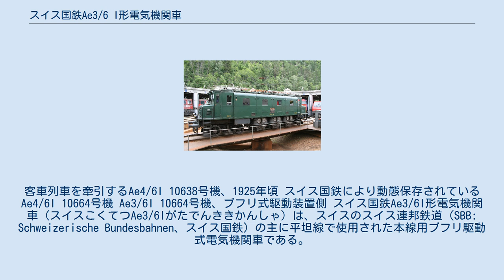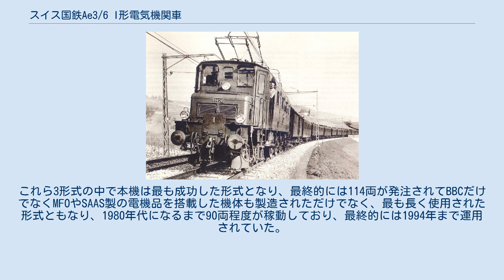スイス国鉄Ae3/6 I形電気機関車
客車列車を牽引するAe4/6I 10638号機、1925年頃 スイス国鉄により動態保存されているAe4/6I 10664号機 Ae3/6I 10664号機、ブフリ式駆動装置側 スイス国鉄Ae3/6I形電気機関車（スイスこくてつAe3/6Iがたでんききかんしゃ）は、スイスのスイス連邦鉄道（SBB: Schweizerische Bundesbahnen、スイス国鉄）の主に平坦線で使用された本線用ブフリ駆動式電気機関車である。
なお、本機はスイス国鉄の称号改正によりAe396形となったが、現車は廃車となるまで当初形式のAe3/6I形のままであった。
 スイス国鉄は1920年以降の電化に際して平坦線用の電気機関車として「動輪3軸で出力2000PS級、最高速度90km/h」の条件をBBCとMFO、SAASの3社に提示し、各社に提案を求めた。
これに対してMFOは車軸配置2'Co'1でロッド駆動式のAe3/6II形、SAASは車軸配置1'Co'1でウエスティングハウス式クイル駆動のAe3/5形を提案したが、BBCが提案したのが車軸配置2'Co'1でブフリ駆動式の本機である。
なお、いずれの形式も車体、機械部分、台車の製造はSLMが担当している。
これら3形式の中で本機は最も成功した形式となり、最終的には114両が発注されてBBCだけでなくMFOやSAAS製の電機品を搭載した機体も製造されただけでなく、最も長く使用された形式ともなり、1980年代になるまで90両程度が稼動しており、最終的には1994年まで運用されていた。
本機はブフリ駆動とタップ切換制御により、初期形の36両は1時間定格出力1470kW/牽引力82kN、後期形の78両は1635kW/牽引力86kNを発揮し、特に後期形の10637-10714号機は1937年に最高速度が110km/hまで引き上げられ、当時のスイス国鉄最速の機体となり、別名Ae3/6I-110と呼ばれていた。
なお、それぞれの機番と製造年、機械品/電機品製造メーカーは下記のとおりである。
 初期形 後期形